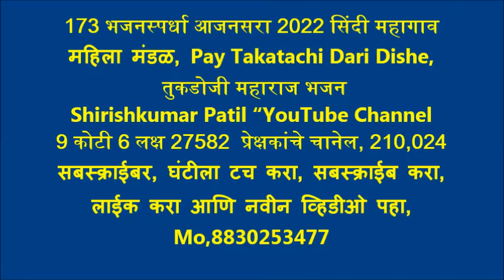173 भजनस्पर्धा आजनसरा 2022 सिंदी महागाव महिला मंडळ, Pay Takatachi Dari Dishe, तुकडोजी महाराज भजन